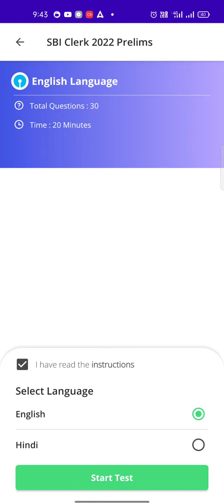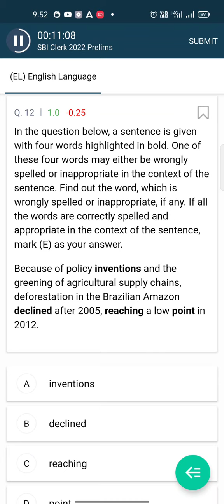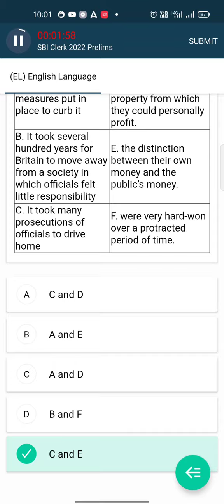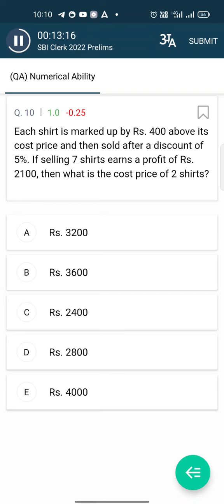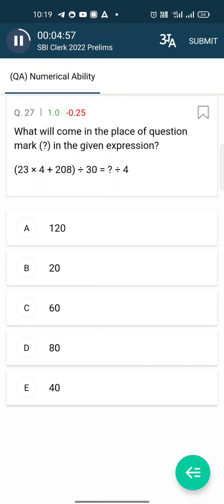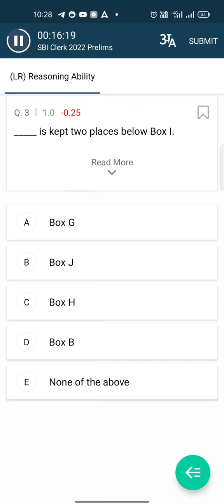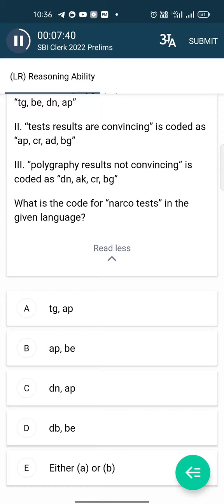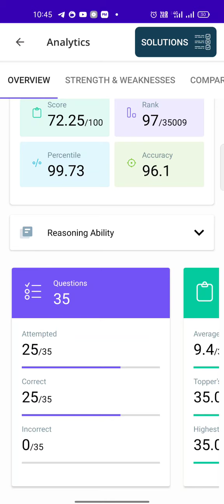SBI Clerk live test Practice mock 99% percentile 🔥🔥🔥🔥🔥👌👌👌👌👌👌😎😎😎😎😎😎😎😎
sbi clerk live test
sbi ka pepar
practice mock test
live test kaise diye
clerk ka pepar
solve banking pepar approch
shortcut tricks

Abhi join kare teligram ko our sabhi pdf free me 👆👆👆👆👆👆👆👉👉👉👉👉👉

important part
MPSC psi
sbi po
sbi clerk
ibps clerk
rrb po rrb clerk
shotcut tricks
live pepar solve
ssc ka pepar kaise solve karte hay
Pepar strategy
Ssc gd pepar kaise solve kare
Ssc gd prepration
ssc English
ssc maths
ssc reasoning
ssc history
ssc biology
ssc physics
ssc advance maths
ssc general studies
ssc political science
ssc science
ssc economics
important date dam current affairs currency 💵💵